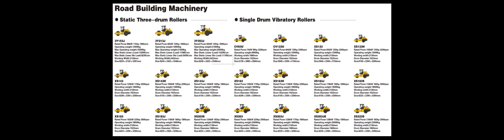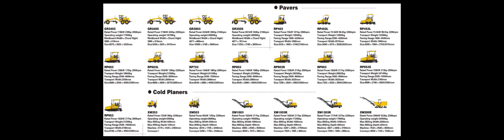Construction engineering machine